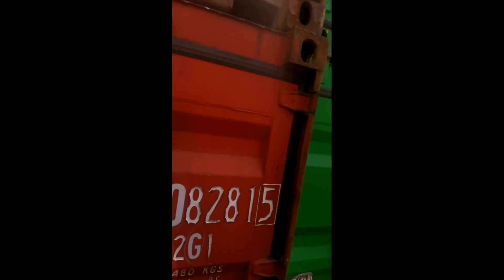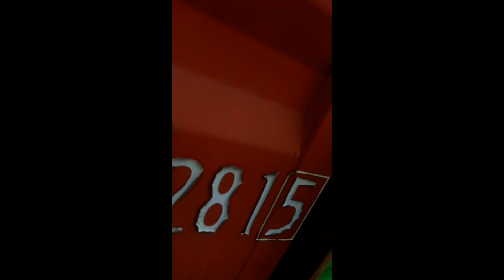SAAN NGABA ANG DAANAN PAPONTANG MOVERS CY besaya vloger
Movers cy